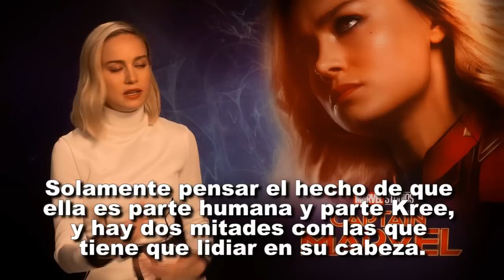CAPITANA MARVEL | Entrevista a Brie Larson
David Lorao pudo charlar con Brie Larson después de ver la película de Capitana Marvel. Aquí os dejamos la entrevista subtitulada.

Vídeos de tráilers, entrevistas y making of de cine, cómics, series y videojuegos en: